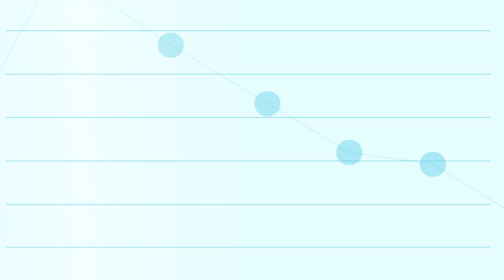Online Mandarin Course - Tamkang University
Learn Mandarin in 2 months with the Native language experts, right in the comfort of your house, from the best Universities of Taiwan.